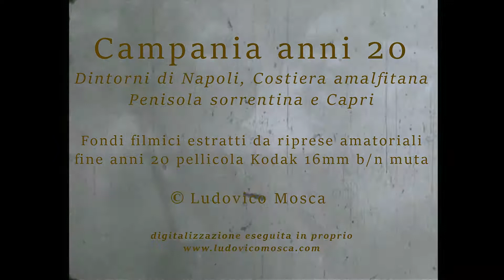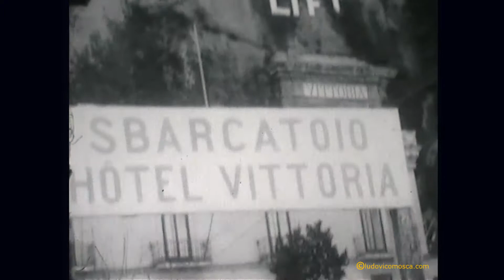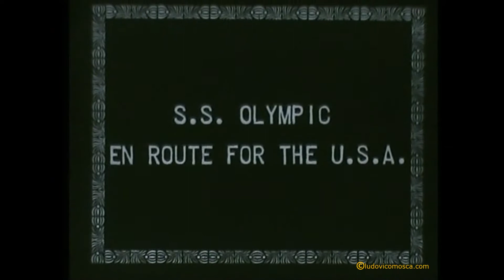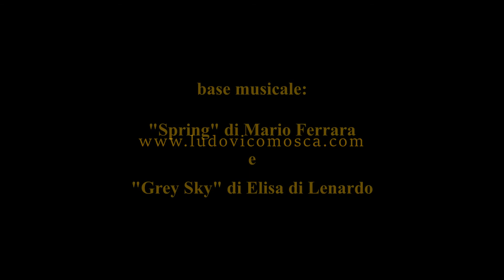Filmati d'epoca anni 20 costiera amalfitana, penisola sorrentina e Capri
Filmati amatoriali inediti 16mm anni venti Costiera Amalfitana Penisola Sorrentina e Capri.